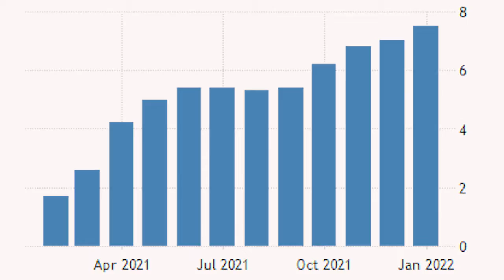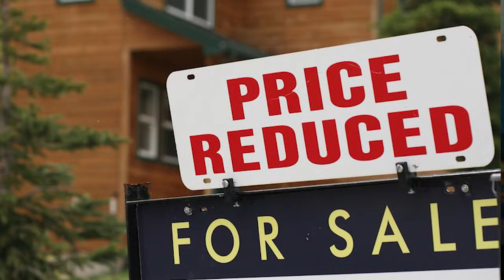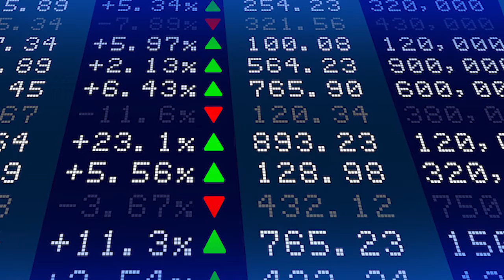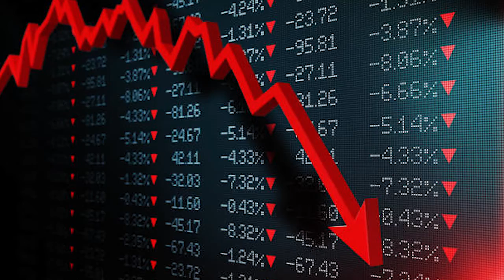FULL INTERVIEW - C*VID Economy Update - Stocks, Supply, & Real w/ Tom Phelan, Mark Botros/LIFE WORKS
In this episode, Mark Botros and Tom Phelan talk through an Economic Update including Real Estate, Stock Market, Supply Chain, Industries that are thriving, and what Tom sees going forward.

Time warps for the busy and powerful:

[00:00:00] Welcome Back, Tom, a lot has happened in 10 months
[00:02:29] The impact of remote work and unemployment
[00:02:48] Supply Chain impacts
[00:03:14] Panic Buying Coffee
[00:03:55] They're begging me for my used car
[00:04:39] Where are we in the cycle?
[00:06:07] It's like a balloon
[00:06:55] What going on in Real Estate?
[00:12:59] What's going on in the Stock Market?
[00:16:32] Should we really be considering Real Estate -- NOW??
[00:19:49] Is now a good time for people to pay down their first mortgage? (LIRP, Reverese Mortgages)
[00:23:28] The Ideal Portfolio
[00:24:57] Thanks for watching, Don't forget to subscribe, Check out these other clips and episodes fromthe podcast

Tom Phelan ("Fay-len") Is the controversial author of numerous best-selling eBooks

Tom says estimates show 45 million people have invested $10 trillion dollars in IRAs and another 30 million 401(k)s Owners are gambling $8 trillion dollars in Wall Street. Wow, Wall Street “Fees” are almost incalculable on $18 trillion dollars with hundreds of billions being added annually.

From years of experience Tom believed far too many IRA and 401(k) Owners are apathetic about their Wall Street investments, a fact Wall Street counts on … a lack-of-personal involvement.

But there is hope Tom says, if people will listen and choose Wall Street alternatives to avoid the needless Risk of IRA and 401(k) funds. Armed with this new-found knowledge Tom will show people how to strategize how to retire years younger and with more retirement income dollars, possibly Tax Free Income dollars.

Oh and if you've ever had a dream of owning a vineyard in Argentina, Tom has a few 5-acre Boutique Malbec vineyards your IRA or Individual 401(k) can buy...no...he really does.

He says he has the solution for investing, living, and retirement, but only those who will step off their Hamster Wheel and listen.